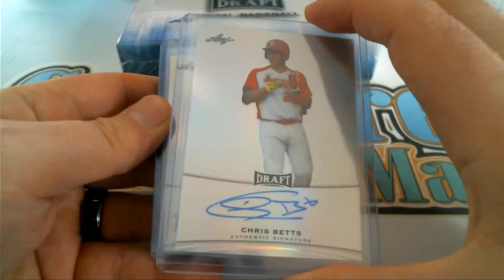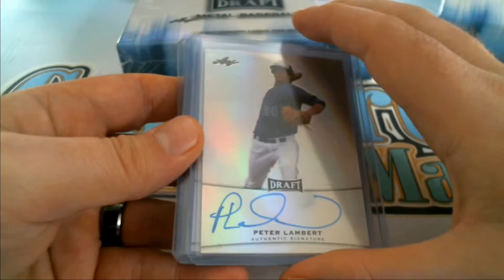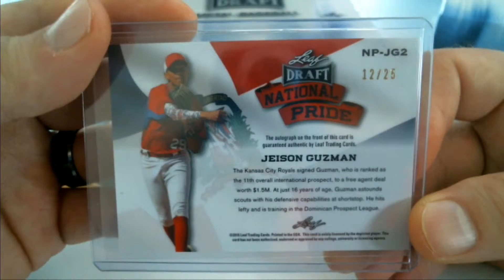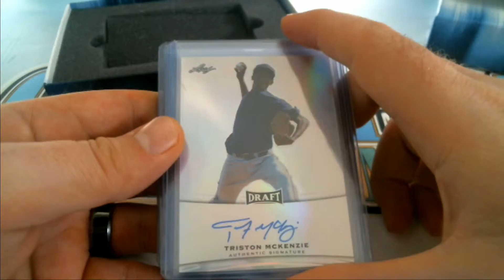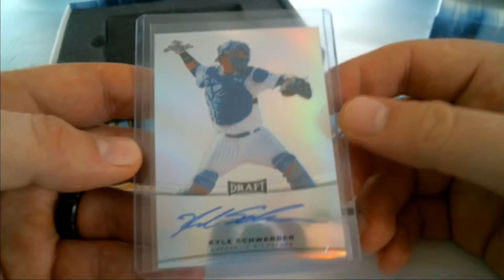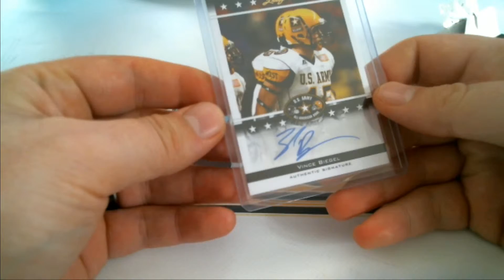2015 Leaf Metal Draft Baseball 2 Box Break FOR Ron D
big pull case breaks for all of the latest sports and trading card products from Topps, Panini, Leaf, Upper Deck, Benchwarmer, Super Break, etc.